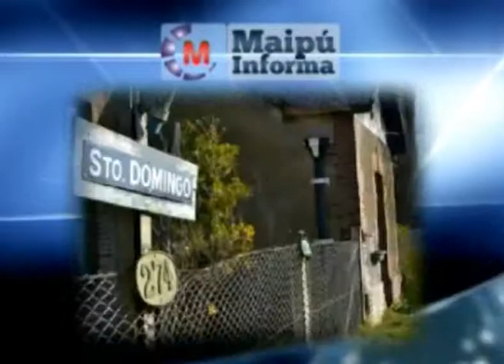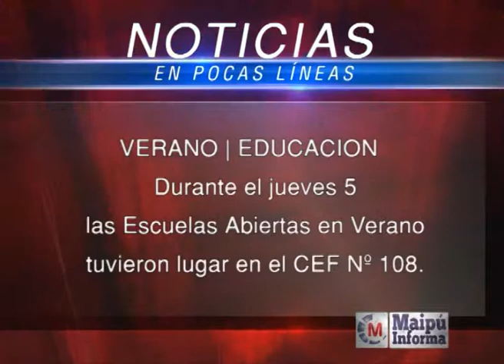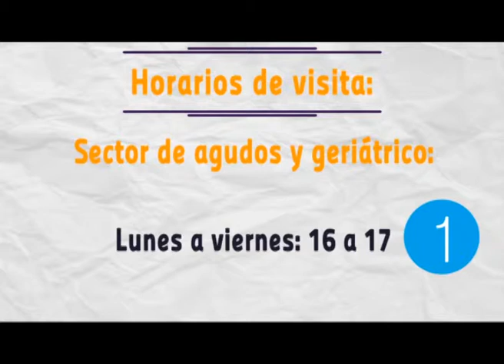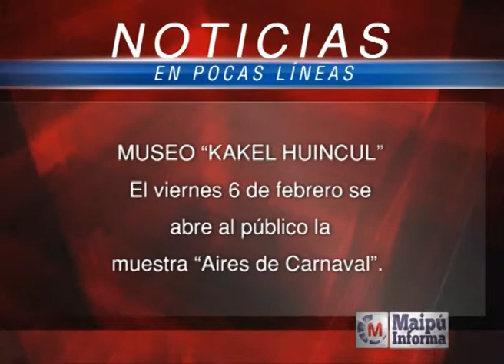Maipú Informa Tv - Emisión 432